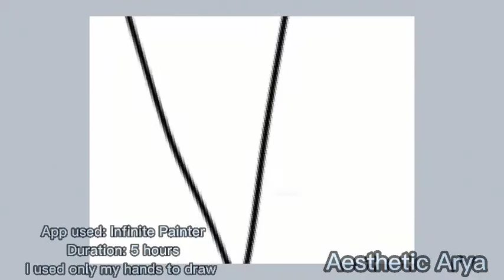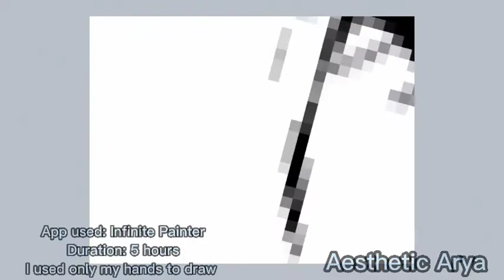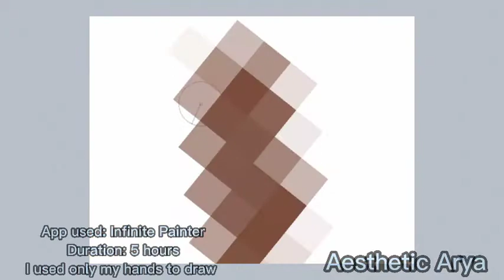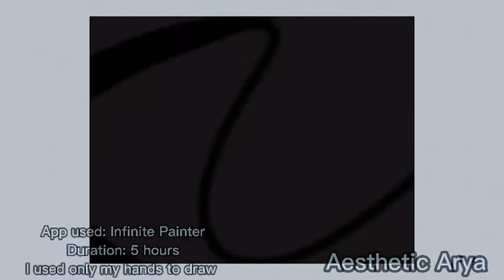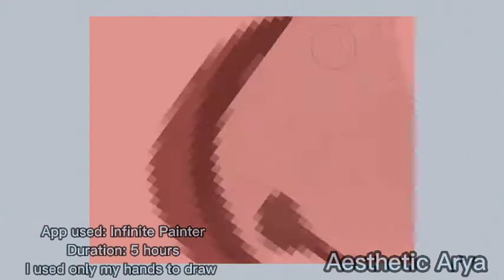Watch me draw Park Sunghoon of Enhypen using Infinite Painter (Vexel Art Workflow)| Aesthetic Arya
📌Watch me Draw Park Sunghoon of Enhypen (Digital Illustration using Infinite Painter)  Art workflow | Aesthetic Arya

♡︎Proverbs 16:3
❥︎“Commit to the Lord whatever you do, and your plans will succeed.”

@Aesthetic Arya